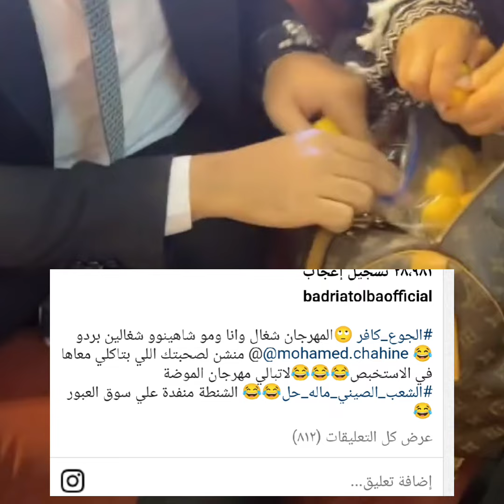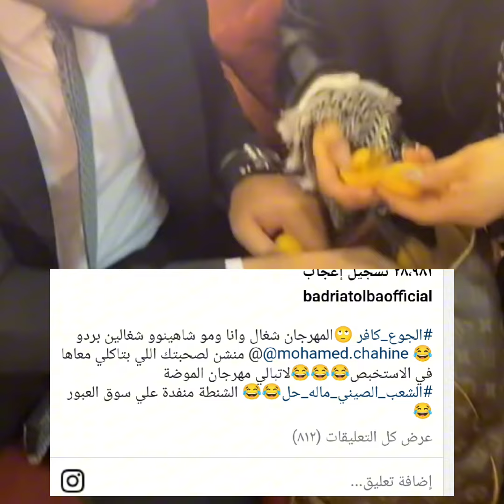مش هتصدق فيها ايه».. بدرية طلبة تتصدر التريند بسبب حقيبتها.. ما القصة